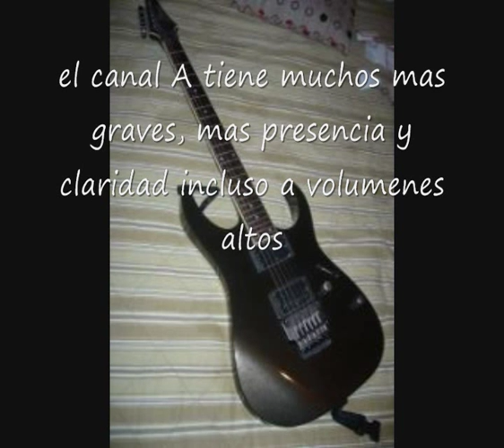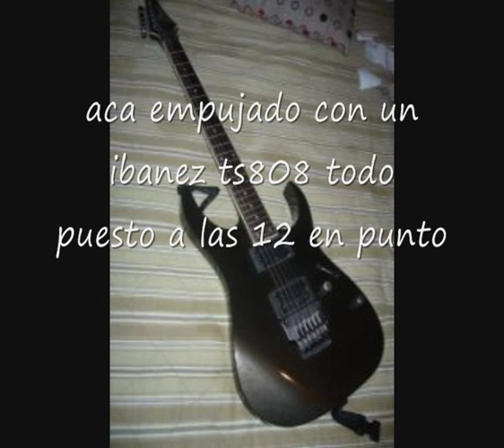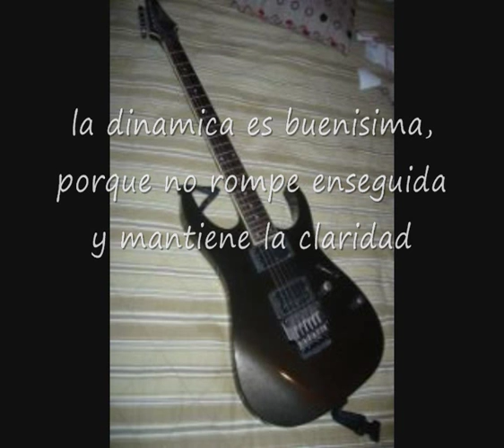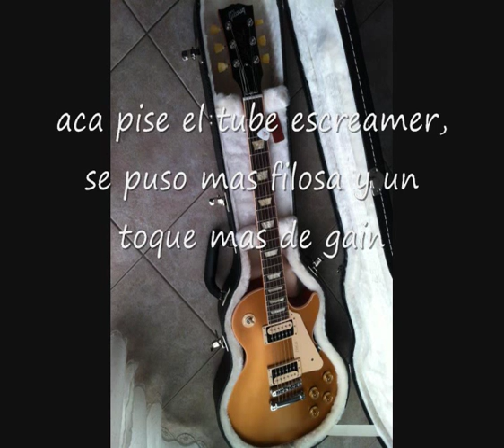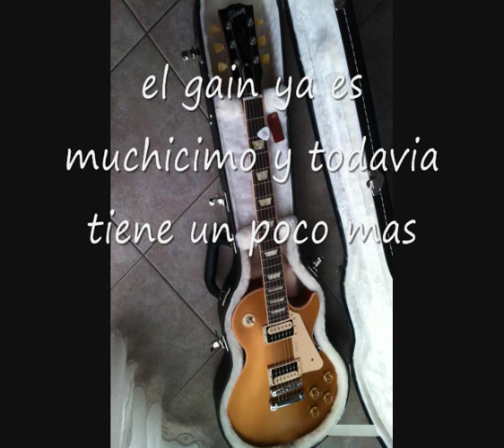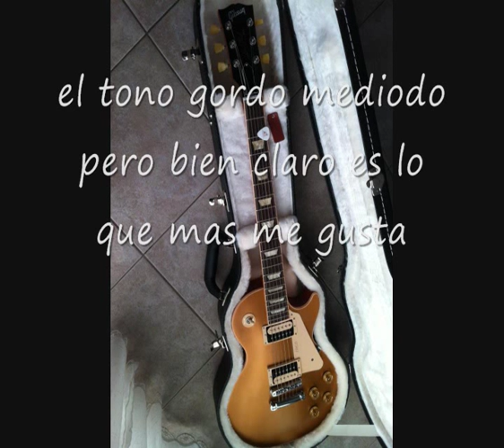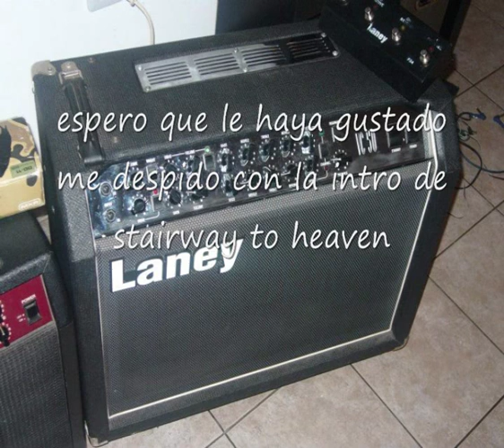test laney vc50 clean cruch y disto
guitarra utilizadas, ibanez rgt42bp( duncan sh-6 y dimarzio evolution) y gibson les paul traditional 1960 zebra con 57 y 57plus, valvulas el34 jj, parlantes celestion vintage 30, e ibanez ts808, grabado con un shure sm57 y un akg perception 220 en una placa de audio tascam 144mkII